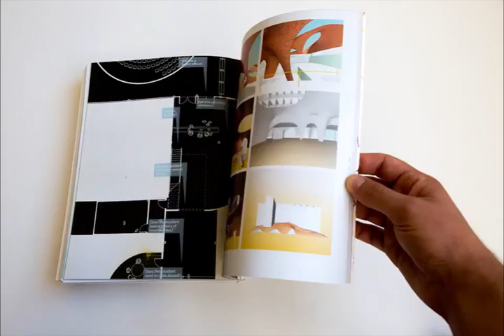Lindsey Wikstrom Lee M. Arch portfolio